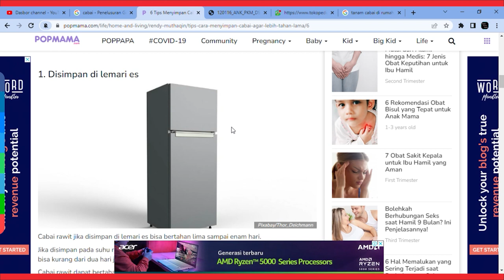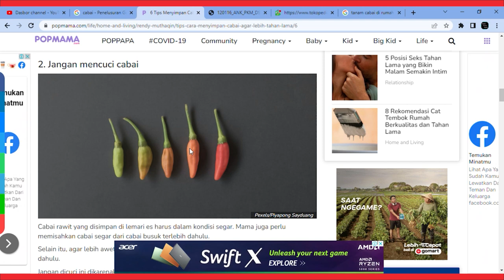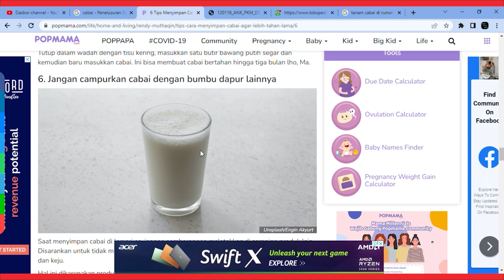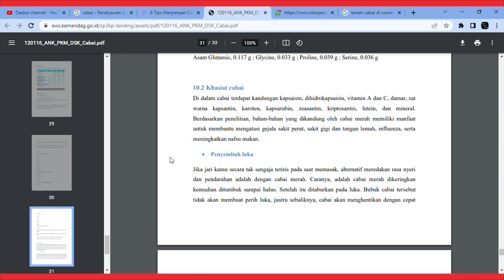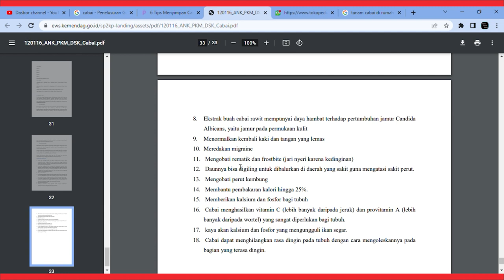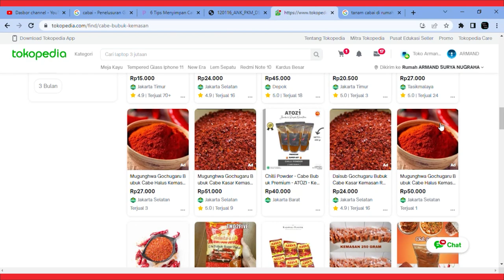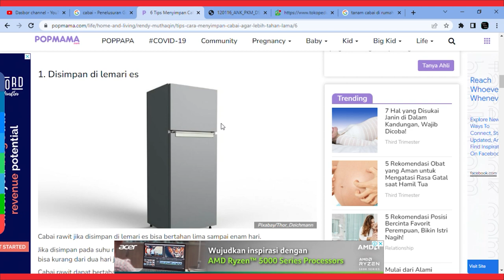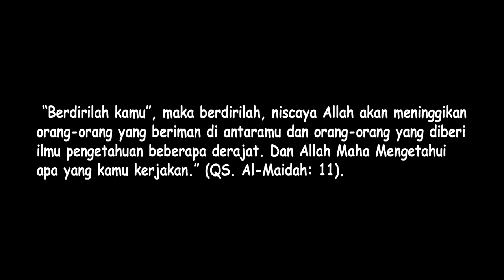Harga Cabai Merah Tembus 100rb/kg. Ini Cara Menyimpan dan Manfaatnya !!